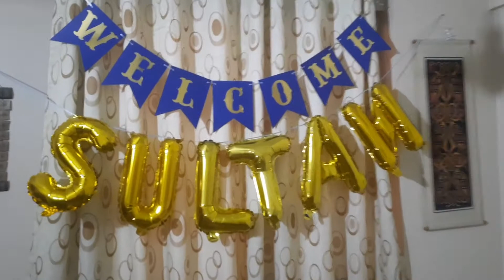Iftar party no.4| ramzan vlogs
So o have welcomed my nephew on this iftar party. It was a sweet little get together. I try my best to create small memories to cherish lifelong hope tou guys enjoy watching it.

farah_iftakhar